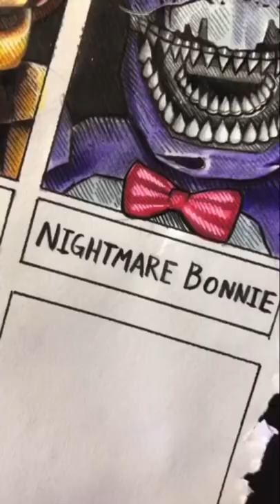Drawing Nightmare Bonnie from FNAF